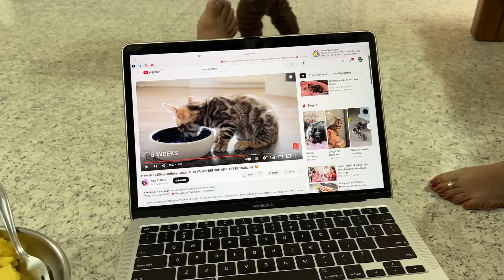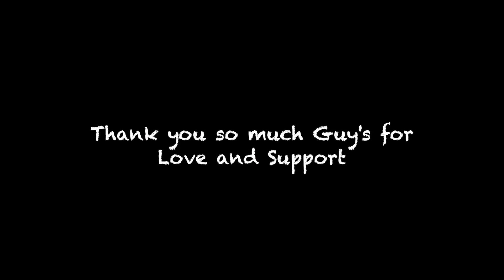Sas Bahu Me Ladai Ho Gai 😂